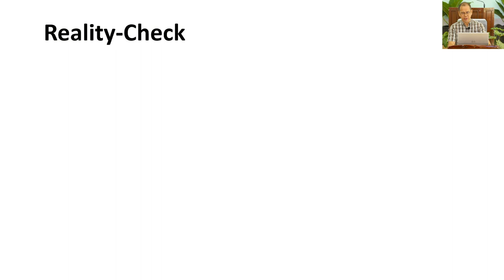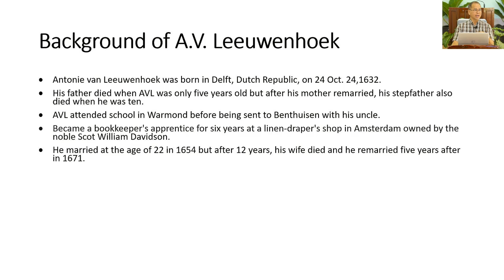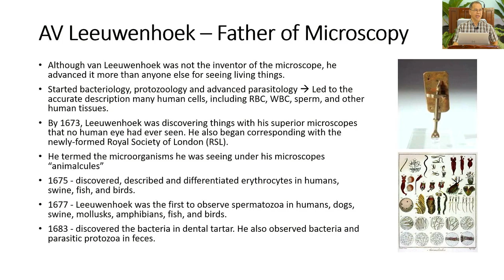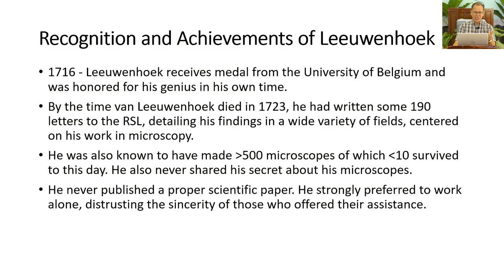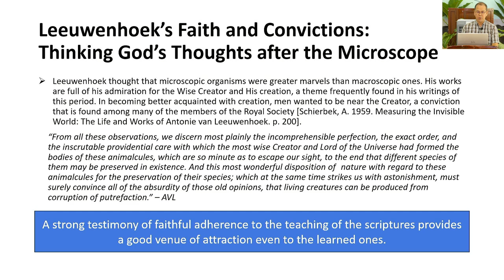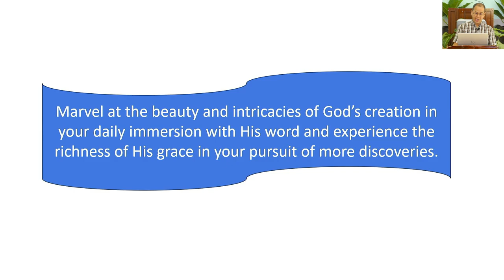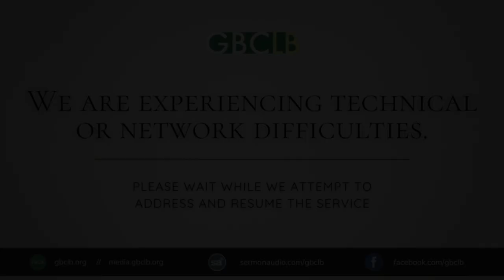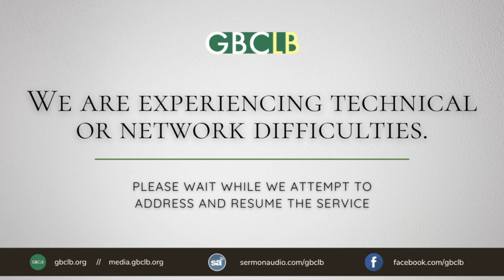Science and Faith: Antonie van Leeuwenhoek - Testimony of a Faithful God-Revering Scientist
Speaker: Bro. Ike Barile